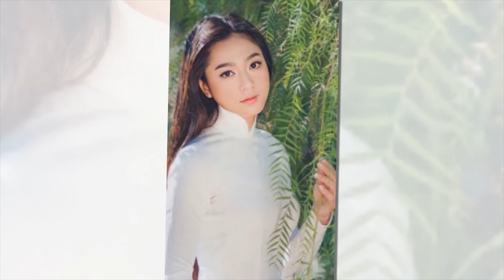Hà Thanh Xuân hé lộ nguyên nhân LY HÔN, đêm nào cũng đòi 8 nháy tôi không chịu nổi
8 Showbiz là Kênh cập nhật Tin tức Sao Việt, Tin tức Showbiz, Tin tức 24H hot nhất và mới nhất trong ngày. Những câu chuyện xung quanh đời tư của những người nổi tiếng.

8 Showbiz sử dụng nguồn tư liệu tổng hợp trên Internet từ báo chí chính thống của Việt Nam có chọn lọc, không cố tình công kích hay phỉ báng bất cứ cá nhân, tổ chức nào. Chúng tôi hoàn toàn không chịu trách nhiệm liên quan đến các bình luận của khán giả trên YouTube.